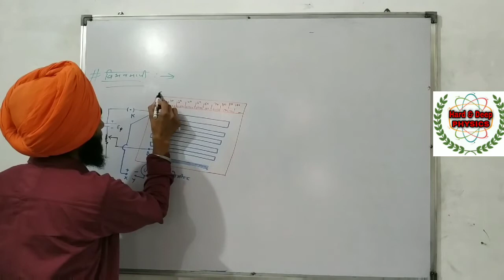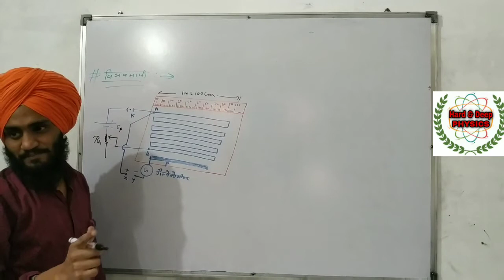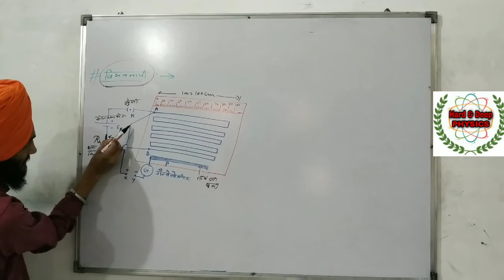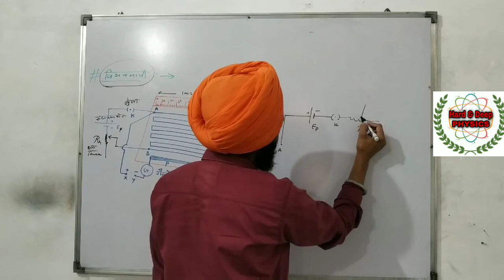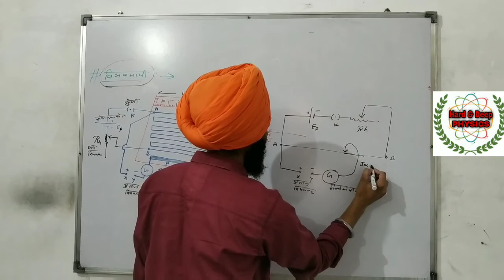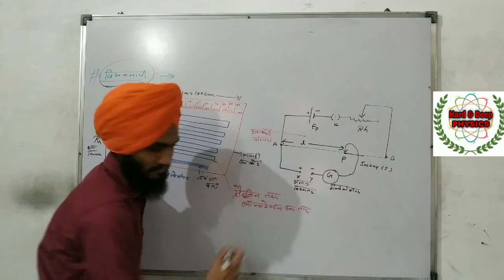6.6 विभवमापी की संरचना। Structure of Potentiometer। RBSE Class 12 Chapter-06। by Hardeep Sir.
प्रिय विद्यार्थियों।
प्रत्येक वीडियो के notes लेनें के लिए telegram लिंक पर join करें तथा whatsapp पर भी group join कर सकते हो।
telegram एड्रेस
Hard&Deep Physics with Hardeep Sir

विभवमापी का सिद्धांत
विभवमापी का सिद्धांत समझाइए
विभवमापी का सिद्धांत क्या है
विभवमापी का सूत्र
विभवमापी के अनुप्रयोग
विभवमापी और वोल्टमीटर में अंतर
विभवमापी का सूत्र
विभवमापी द्वारा सेल का आंतरिक प्रतिरोध ज्ञात करना
vibhav mapi ki sugrahita
vibhav mapi ki sugrahita se kya taatparya hai
vibhav mapi ki sanrachna
vibhav mapi ki sahayta se cell ka antrik pratirodh gyat karna
vibhav mapi ki paribhasha
vibhav mapi ki karyavidhi
vibhav mapi ka upyog
potentiometer
potentiometer class 12
potentiometer class 12 in hindi
potentiometer experiment class 12 in hindi
potentiometer practical
potentiometer numericals class 12
class 12 physics electrostatics
class 12 physics electrostatics important questions
class 12 physics chapter 6
class 12 physics chapter 6 by Hardeep Sir
मीटर सेतु और विभवमापी में अंतर